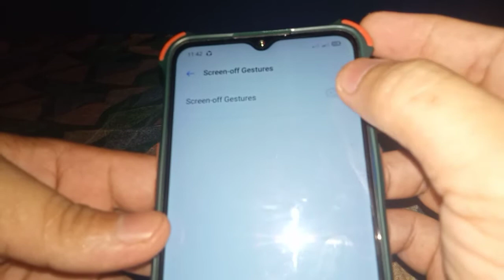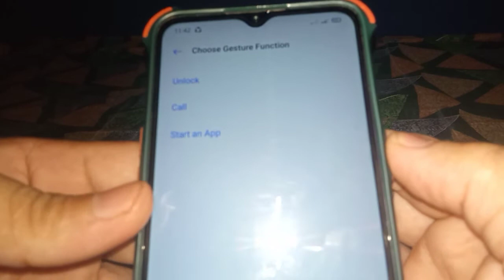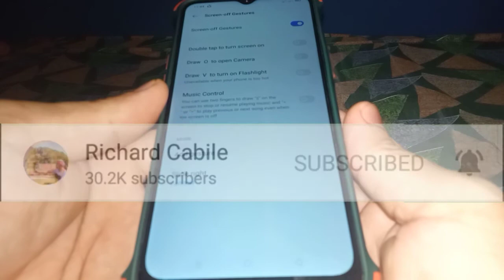How to Enable Slide Right Gesture to make a call Realme 5 even the Screen is OFF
Do you want to enable slide right gesture to make a call in realme 5 even the screen is off.  In this tutorial I will teach you how to enable slide right gesture to make a call in realme 5 mobile phone.

Thanks...